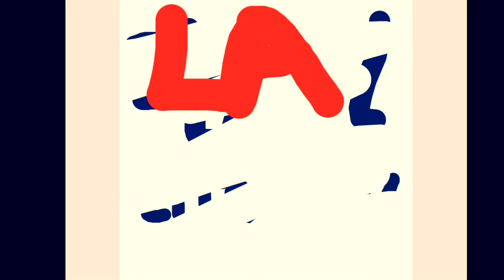The Ugly Orange Man President: A Public Service Announcement by Tomás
A project for LA FILM SCHOOL in my Digital Literacy Class.

A parody of those old PSA's that they used to do, only a little more updated, and a lot more sarcastic. This is meant to be a joke, however, some of the issues discussed in it are very much not funny.

Vote Anyone But Trump in 2020!

Written, Produced, Filmed, Animated, Narrated and Directed by Thomas G Robinson for tgrJams Productions™"
© September 02, 2019 tgrJams Productions